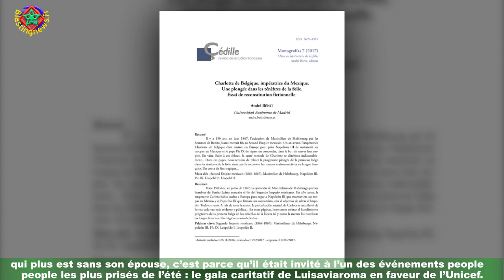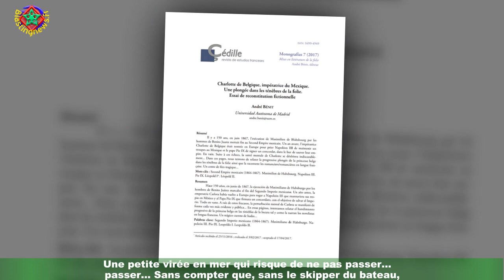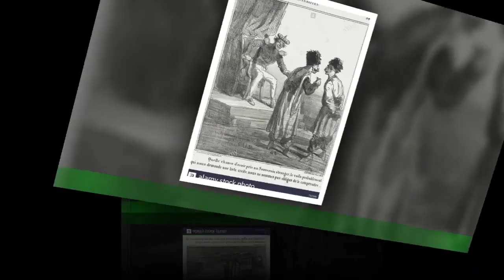Princesse Eugenie : pendant qu’elle s’occupe de bébé, son fait la fête en très bonne compagnie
Le moins que l’on puisse dire, c’est que Jack Brooksbank a visiblement passé de bons moments le samedi 31 juillet 2021,non loin de l’île méditerranéenne de Capri, en très bonne compagnie ! Si le Britannique était en Italie à ce moment-là,qui plus est sans son épouse, c’est parce qu’il était invité à l’un des événements people les plus prisés de l’été : le gala caritatif de Luisaviaroma en faveur de l’Unicef.